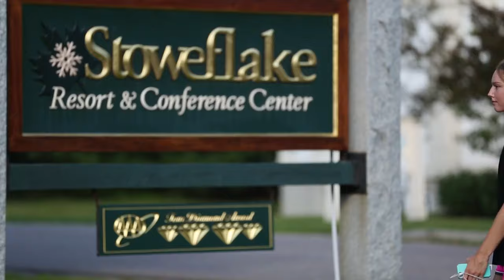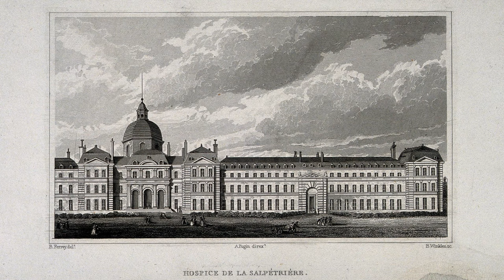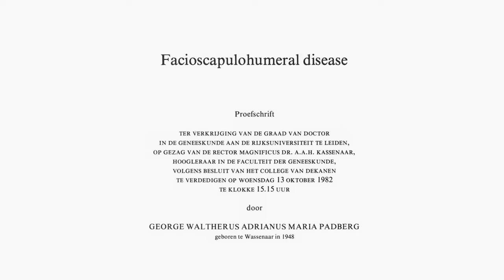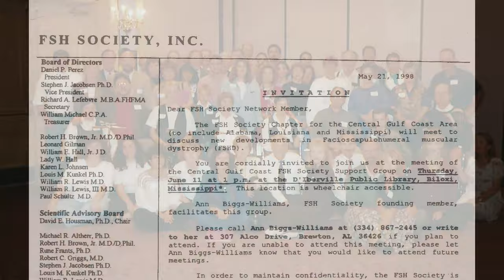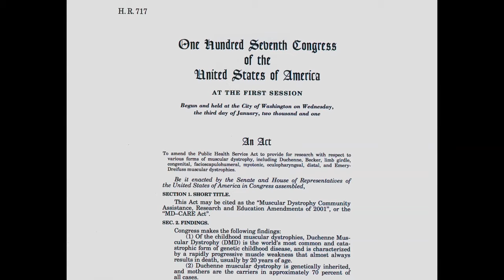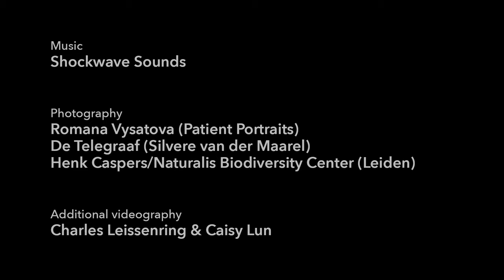Into the Light - The FSH Society's journey to solve FSH muscular dystrophy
Once considered ultra-rare, FSH muscular dystrophy is thought to affect one in 8,000 individuals, or nearly one million men, women, and children around the world. The FSH Society, a patient-driven nonprofit, has almost single-handedly launched a world-wide network of patients, scientists, and advocates whose efforts have led to the discovery of the genetic cause of FSHD and brought patients out of the darkness into the light.